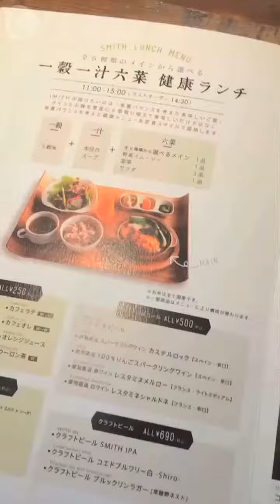C CHANNEL 原宿で野菜たっぷりヘルシーランチ♩ 勝又美蘭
健康ランチがしたいと思ったらここ、原宿SMITHに来て！！
野菜が不足な女性にぴったり♪
大きなお皿にたっぷり野菜でヘルシーでした♡
もちもちフォカッチャも着いて大満足ランチー！
テラス席もあるみたい！！

体の中からキレイになるサラダランチ　1380円(土日祝1580円)

SMITH
東京都渋谷区神宮前6-28-6（Qプラザ原宿4F）

C CHANNEL 焼き立てチーズタルト専門店！自由が丘のBAKEに行ってきた！のぞみ
C CHANNEL 代官山にオープンしたばかりのブルースタードーナツに行ってきました♪ ogasi
C CHANNEL ついつい買っちゃう第八蛸華丸のたこ焼き　佐藤さき(さっちょ)